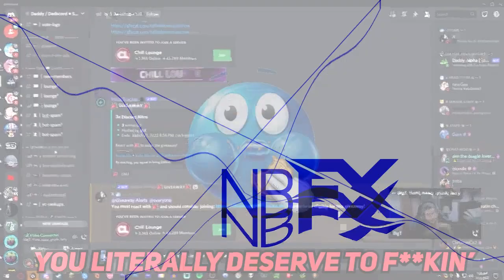Preview 2 These Guys Render Pack Collection Part 5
i know the list is short... but idgaf lol

151: Audioup v10.7
152: Organ Effect 1.0
153: 8Bit Retro
154: Batteryup v3
155: BP/AE Combo
156: 10.0 D U H
157: CirnoDayPixelWave
158: Original 9k's Vibrato Effect
159: Videoup v7.22
160: Tion Effect 1.0
161: Filmup v4
162: Radioup v9.10
163: Conga Busher 2.0
164: Videoup v2.31
165: Purple Yellow
166: Berry TUSCCTS7629 Juice Power
167: Radioup v15.7
168: 2554Jacquementup v1.4
169: Timecode Major
170: Cotton Swist Candy Major (LAST OF PART 5)